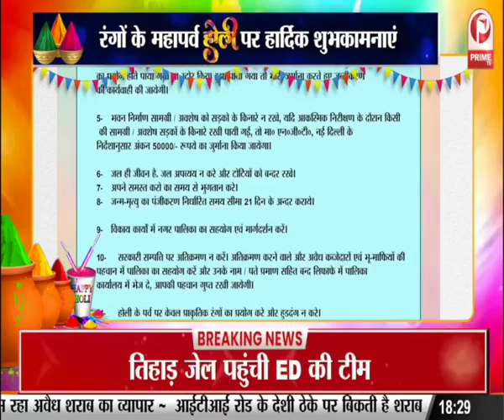Happy Holi : रंगो के महापर्व होली पर हार्दिक शुभकामनाएं || Prime Tv